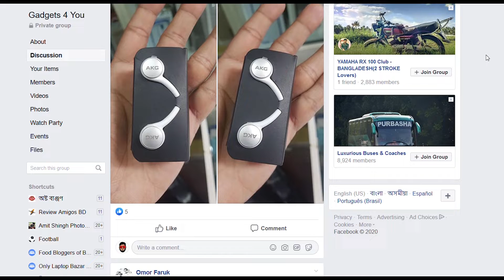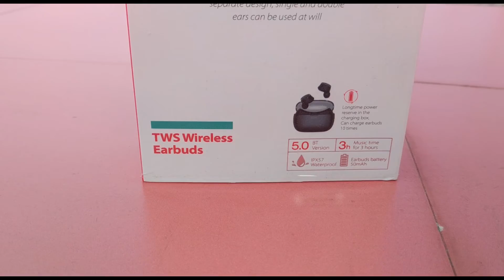Joyroom JR-T05 Wireless Earpods || Wavefun Xpods 3t killer || Bengali review || Review Amigos BD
Main Features:
    TWS Bluetooth Headset True Wireless Earbus with QI-Enabled Wireless Charging Case IPX5 Waterproof Long Lasting.
    The product is equipped with a charge box with 1500mAH. The wind powered WT200 chip, 4.2+EDR high version, low power core Bluetooth chip, is compatible with 4 and 3 multi protocol functions. Compared with the old version, compatibility, stability, functionality and other aspects have been significantly improved.
    Truly Wireless Earbuds: truly wireless earbuds built-in TWS technology and latest bluetooth V4.2 providing a stable wireless connections to your smartphones and other Bluetooth devices. No wires tangling and auto faster pairing within 30ft Bluetooth range in the open space.
    Stereo Sound Quality: Wilreless earbuds adopt DSP digital to provides a high-quality crystal clear sound without missing any compontary. Superb stereo bass sound music enjoying. IPX5 sweatproof Great for Running, Jogging, Hiking, Biking, Gym etc. Portable Charging: Equipped with mini and portable 1500 mAh battery charging box, which can standby 360 hours . Each earbuds build in 50 mAh which can fully charging within hours. Never worry about low battery when you are out all day.

Note: The wireless buletooth stereo earbuds utilize the latest TWS (True Wireless) Bluetooth technology,the audio frequency range is similar with WIFI signal.It is a normal phenomenon that in individual cases, slave earbud(right chennal) might be interference by wireless signals but it connected automatically after without sound for 1-2 seconds while master earbud(left chennal)runs fine.Please try reconnect the earbud if it has a sound or connection problem. The distance between the headset

Specification:

    Brand: JOYROOM
    Model: JR-T05
    Bluetooth version: 4.2
    Effective distance: 10m
    Support protocol: A2DP, HFP, HSP, AVRCP, SPP
    Speaker: 16ohm/φ6mm
    Microphone: -42±3dB
    Output power: 3mWx2
    Charging box battery: 1500mAh
    Earphone battery: 50mAh
    Using time: 30h (including 10 times charging)
    Standby time: 220h
    Charging time: 1.5-2h
    Earphone size: 28.2 x 25 x 18.7mm
    Earphone weight: 5g/pc
    Charging box size: 74 x 30 x 55.5mm
    Charging box weight: 70g

Compatible with:

    iPhone XS Max/XS/XR/X/8/8 Plus
    Samsung Galaxy Note9/S9/S9 Plus
    Other iPhone Samsung Huawei LG etc. Bluetooth-enabled devices

Package included:

    2 x Bluetooth In-ear Earphones
    1 x Charging Box
    1 x English and Chinese User Manual